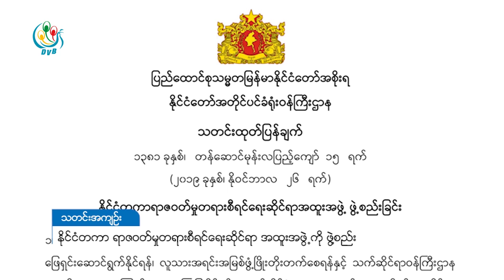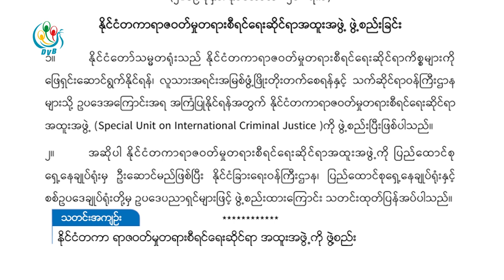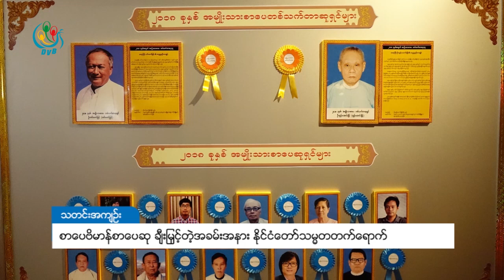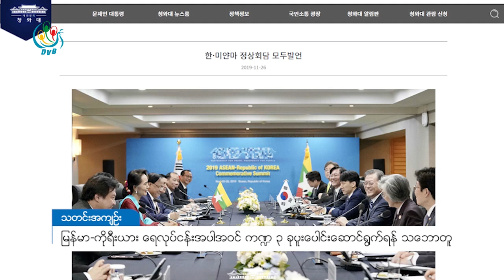ဒီဗြီဘီ ရုပ္သံ တစ္ေန႔တာ သတင္းတိုမ်ား (၂၇ ႏိုဝင္ဘာ ၂၀၁၉)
ဒီဗွီဘီ ရုပ်သံ တစ်နေ့တာ သတင်းတိုများ (၂၇ နိုဝင်ဘာ ၂၀၁၉)